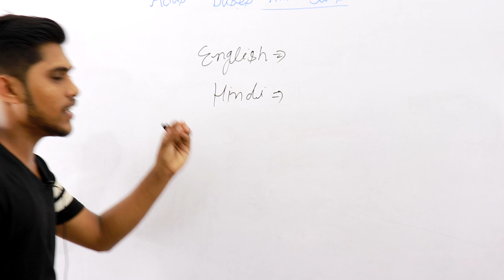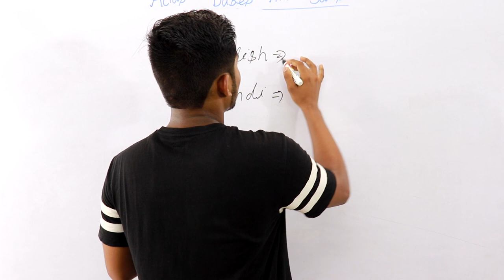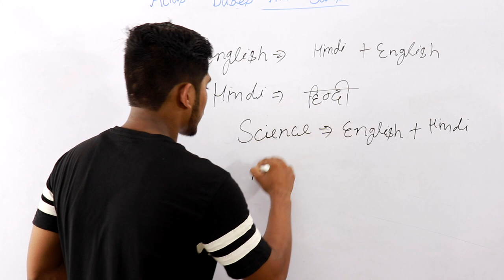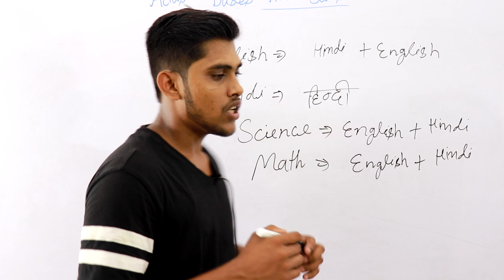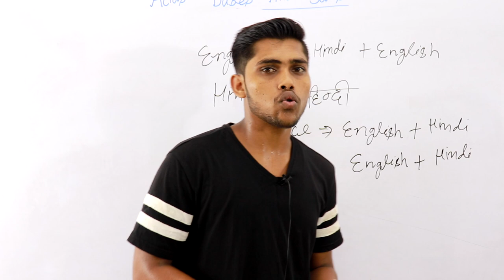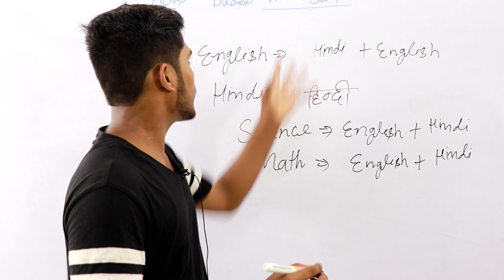UP&CBSE Board class 10 | how to preaparation for up and cbse board for english and hindi medium